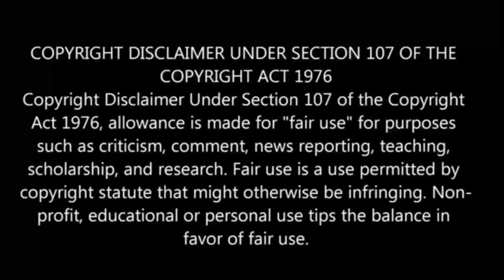The 100 Girlfriends Who Really, Really, REALLY Love You | episode - 8 | anime explain in Tamil